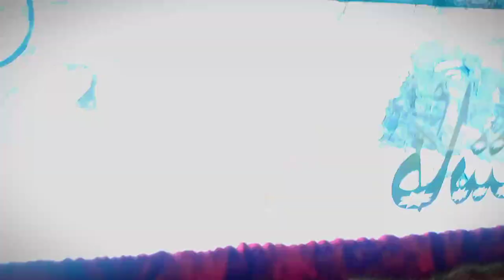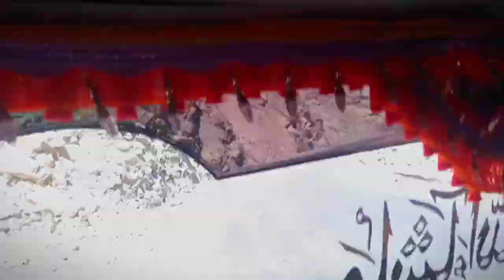Chilas bypass road 🛣️ complete ho gya || Chilas Road Condition update || [Dilkash Hazara Truck]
Chilas bypass road trip Chilas bypass road construction China company working on Basha Dam Construction 🏗️🚧 Progress New video truck driver life style opf Pakistan gilgit road par Khoisani loog truck se tarpal utar Lie jab bi Gilgit jao
PKD 411
PKD 411 truck price in Pakistan
dilkash hazara truck
Pakistani Truck
basha dam
dasu Dam Construction 🚧 Progress
dasu Dam Leta's UpDate
dilkash
gilgit
gilgit new video 2023
gilgit road
Isuzu truck 2023
malngi transport
Chrisy truck driver
Pakistani moterway
Pakistan truck

Pakistan truck driver
Pakistan truck art
power FM
skardu road update today
Lorrie driver life style
road trip
Pakistani trucking life style
moto ptlo
mjawar group driver life style
PKD 411
dilkash hazara truck
Pakistani Truck
basha dam
dilkash
gilgit
gilgit road
Isuzu truck 2023
malngi transport
Chrisy truck driver
Pakistani moterway
Pakistan truck
Pakistan truck driver
Pakistan truck art
power FM